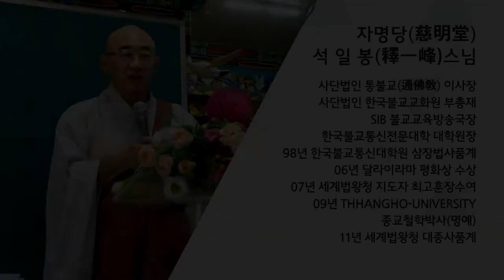법구경 제75회 - 도장품 1~ 4장... 몸과 마음에서의 구함(집착)을 모두 버려라